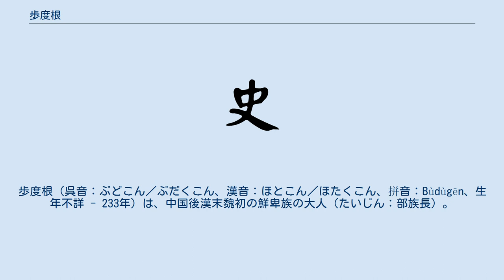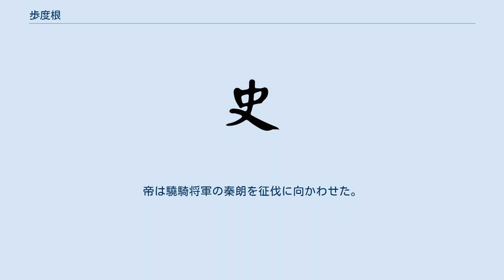歩度根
歩度根（呉音：ぶどこん／ぶだくこん、漢音：ほとこん／ほたくこん、拼音：Bùdùgēn、生年不詳 - 233年）は、中国後漢末魏初の鮮卑族の大人（たいじん：部族長）。
檀石槐の孫、魁頭の弟、扶羅韓の兄。
 兄で大人の魁頭が死ぬと、弟の歩度根が代わって立った。
鮮卑は、歩度根が指導者になってから、その部族の勢いがまた衰え、彼の次弟に当たる扶羅韓がまた別に数万の衆を擁して大人（たいじん：部族長）となった。
 建安12年（207年）曹操は柳城に遠征して烏丸の蹋頓単于らを斬って幽州を平定すると、歩度根，軻比能たちは護烏桓校尉閻柔を通じて朝貢し、献上品をおくった。
やがて軻比能は扶羅韓を殺し、その子泄帰泥とその配下を手中に収め、歩度根と仇敵の間柄となった。
 黄初元年（220年）文帝が即位すると馬を献上して鮮卑王の称号を授かった。
田豫が護烏桓校尉に任ぜられ、節（官位のない者を殺せる権限）を持ち、護鮮卑校尉も兼ねて、昌平に駐屯した。
歩度根は使者を送って馬を献上し、文帝は歩度根に王の位を授けた。
のちしばしば軻比能と戦闘を交えたが、歩度根の配下はだんだんと減り弱体となったため、その配下の一万余戸をひきいて太原郡と雁門郡とに入って安全を計った。
歩度根はそのあと使者を送り、泄帰泥に誘いをかけ、泄帰泥はその部族民たちを引き連れて逃亡し、歩度根のもとに身を置いた。
 黄初五年（224年）になって、歩度根は朝廷に参内し献上物をささげ、手厚い賜り物を授かった。
これ以後はひたすら辺境の守りに努めて、侵入略奪を行うことはなかった。
 青龍元年（233年）明帝のとき、軻比能は長年敵対関係にあった歩度根と和親の約束を結び、并州の支配を脱して自分のところに来るように誘った。
并州刺史畢軌は武将の蘇尚，董弼を派遣し、歩度根を迎えに出た軻比能の軍を襲わせた。
しかし歩度根の子が迎撃、蘇尚，董弼の首を奪った。
このようにして歩度根は泄帰泥と部族民全部をひきいて軻比能の配下に身を寄せると、并州を侵して略奪をはたらき、役人や民衆を殺害し俘虜として連れ去った。
帝は驍騎将軍の秦朗を征伐に向かわせた。
歩度根は敗走し、軻比能に殺害された。